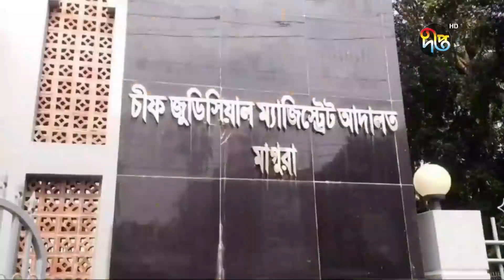হাইভোল্টেজ ম্যাচে রাতে মুখোমুখি হচ্ছে বেলজিয়াম-ফ্রান্স | Belgium vs France | Deepto News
Address:
Deepto TV
7/A/GA Tejgaon Industrial Area,